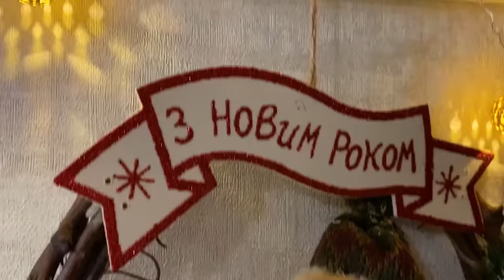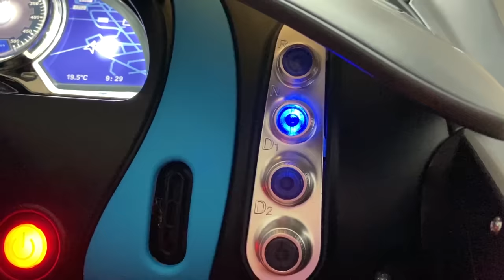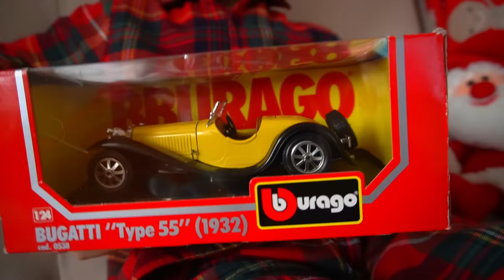Mark helps Christmas come and gets new cars